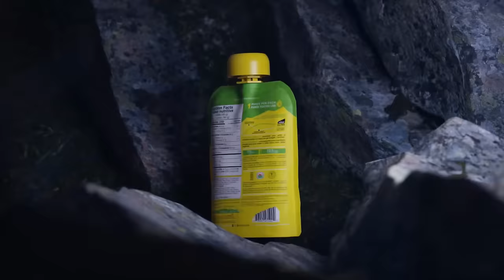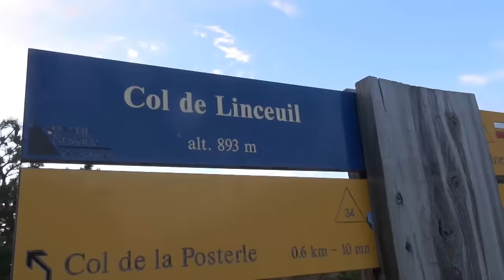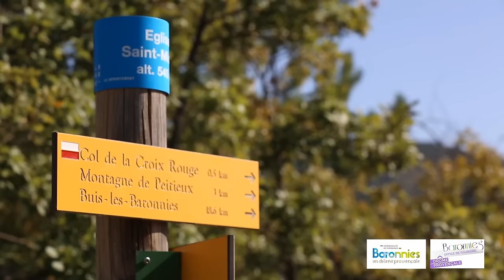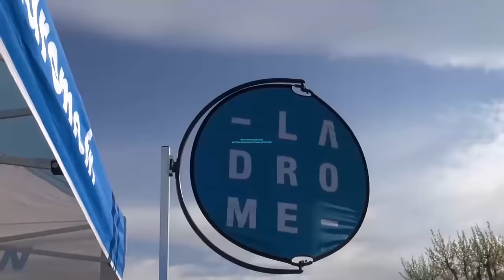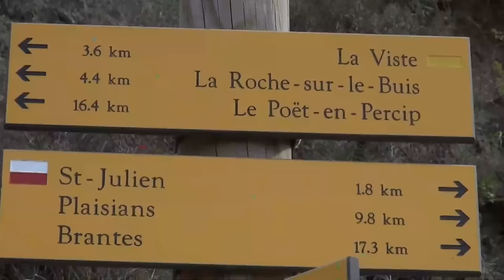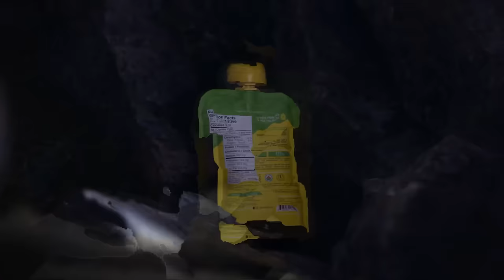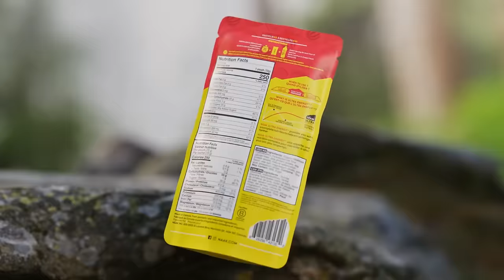CHAMPIONNAT DE FRANCE DE TRAIL 2024